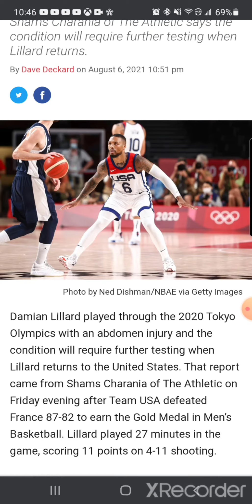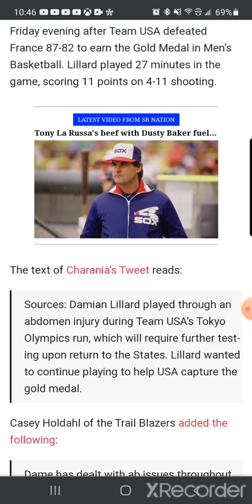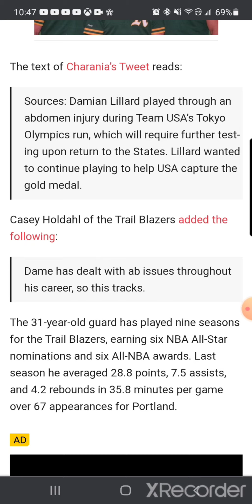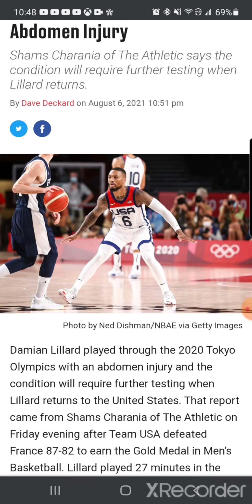Blazers News: Dame Lillard played through AB injury during Olympics.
In a report from The Athletic's Sham Charania, it has been reported that Blazers PG Dame Lillard played with an abdomen injury. This is an injury that Dame deals with often and wont hinder him for very long. It makes alot of sense when I was seeing how he was playing out there and only really putting up jumpers mostly. But he still helped Team USA get that gold medal hitting two big baskets in the 4th quarter like Dame always does. KD closed the show and it was a very close and competitive game. I didn't think the US would blow this team out as they do have some great talent coming from france. Their gameplan worked very well in spurts, but Team USA just had more than the French team did. Salute to the entire Team USA players and coaching staff. This is a well deserved gold medal to show and prove that Team USA is still the gold standard in basketball no matter how much these other countries catch up. B1.